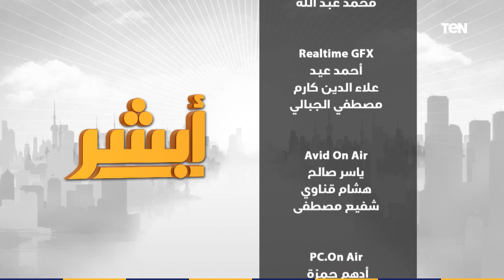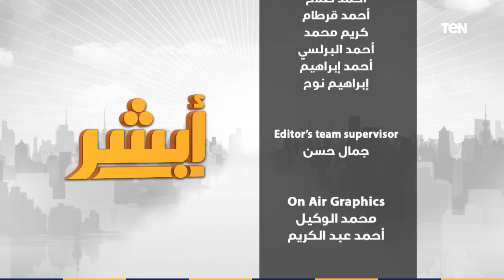أبشر - 10 أبريل 2020 - الحلقة الكاملة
برنامج أبشر، للسيد أحمد الطلحي، يسعى إلى تحقيق هدف عالمي لكل من أصابهم الهم والغم والقلق والرُعب والخوف والاضطراب بسبب انتشار وباء كورونا المستجد،

برنامج  "أبشر" رسالة إنسانية يسعى لطمئنة الناس وليس المسلمين فقط، ويوضح الطريق للناس ألاّ يخافو ولايحزنو بل وأبشرو، ومبني على الكتاب والسنة وأقوال الحكماء وعلى العلوم التجريبية الإنسانية والطبية في مواجهة الكروب.